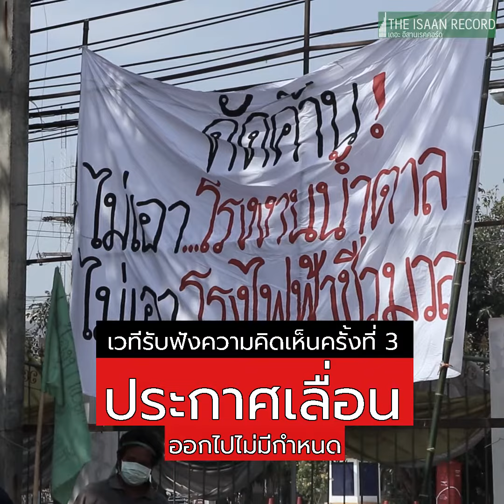เลื่อนเวทีค.3 สร้างโรงงานน้ำตาล โรงไฟฟ้าชีวมวล จ.ศรีสะเกษ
"ทางอำเภอไม่ให้เอกชนใช้พื้นที่ เพราะการจัดประชาคมต้องเป็นพื้นที่ที่พี่น้องมาเยอะๆ แต่ตรงนี้ไม่ใช่พื้นที่จะสร้างโรงงาน"

ปราจิต แก้วลา นายอำเภอไพรบึง จ.ศรีสะเกษ ให้เหตุผลที่ไม่อนุญาตให้เอกชนจัดเวทีรับฟังความคิดเห็นครั้งที่ 3 ต่อการสร้างโรงงานงานน้ำตาล โรงไฟฟ้าชีวมวล